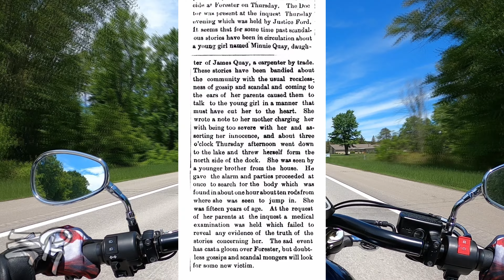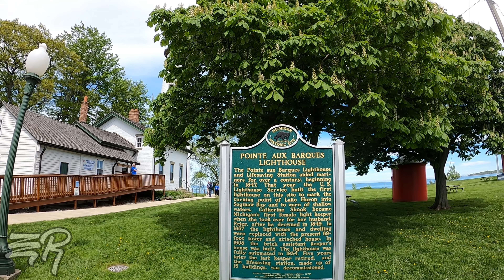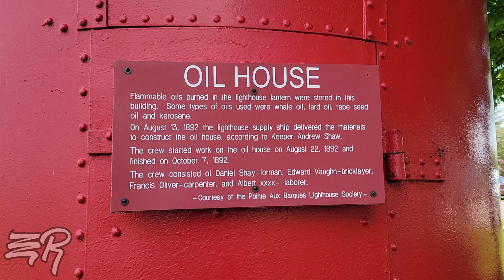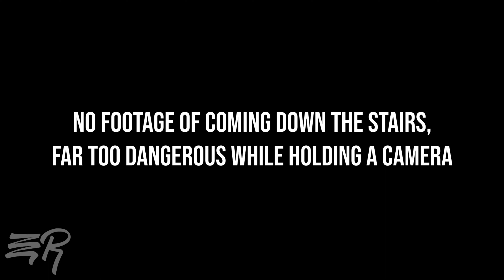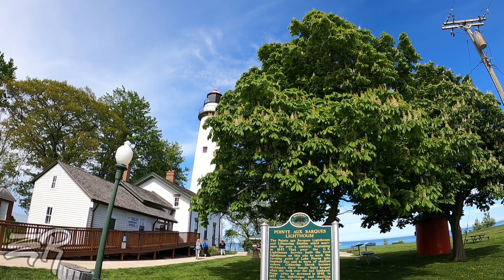Michigan Haunted Water Ride- 2020 Honda Fury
Riding from Ft. Gratiot to Forester, visiting the grave of a supposed woman who haunts the shores of the beaches, going to Port Austin, the very tip if the thumb of Michigan to the alleged haunted Point Aux Barques Light House
Follow on Instagram- EsotericRider